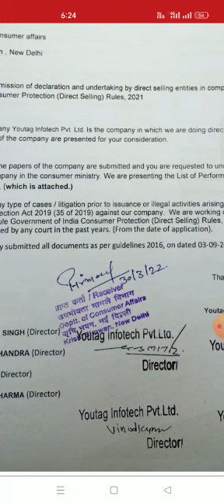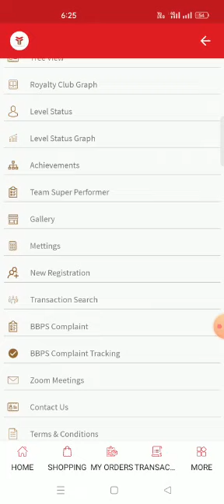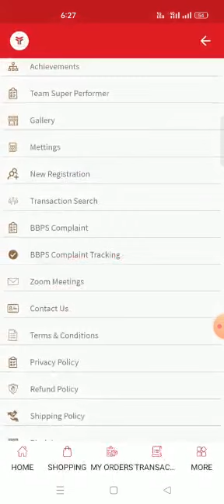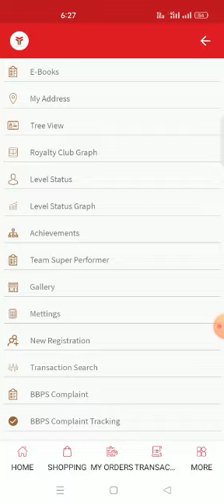Live Proof देखिए इकलौती MLM कंपनी Trademark है | Youtag app kya hai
Video from LUCKY ANGEL

निंदा से घबराकर लक्ष्य को ना छोड़े क्योंकि
लक्ष्य मिलते ही निंदा करने वालों की,
 राय बदल जाती है..!!

1).अब केवल590 रू में बड़ा धमाका

♦️ मोबाईल रिचार्ज पर सेल्फ 2.5% कैशबैक

2).लेबल-1 में 40% की इनकम 200/-रू

♦️15 डायरेक्ट करते ही 5₹+10₹ प्रति id एक्सट्रा इनकम मिलेगा*
♦️ 50 डायरेक्ट ID होने पर 5 रुपये एक्सट्रा इनकम
♦️100 डायरेक्ट ID होने पर 10 रुपये एक्सट्रा इनकम
♦️ लीडरसिप_इनकम 2% की इनकम 10/-रु
3).पहली ऐसी कंपनी जो 10%CTO रॉयल्टी इनकम परडे देती है
*ID लेने के लिए अपनी डिटेल*  *भेजकर सबसे पहले अपनी ID बुक करें* 👇👇👇👇👇👇👇
Name.
Mobile no.
Pincode. ...
City.
State.

4).पहली ऐसी कम्पनी जो रिपर्चेस से भी 29%CTO रॉयल्टी इनकम मंथली देती है

5). पहली ऐसी कंपनी जो 5%CTO रिवॉर्ड इनकम मंथली देती है

6).मिनिमम 190₹ से 5लाख ₹ से अधिक तक विड्रॉल लगा सकते है।

7).20 लेबल तक रेफरल इनकम देती हैं

*8).15 डायरेक्ट करते ही मिलेगा*
a. 1% टीम परफॉमेंस  बोनस इनकम
d.लीडरसिप इनकम 2%=10
9). पहली ऐसी कंपनी जो केवल मात्र आपकी इनकम का 5%TDS जमा करती है

10).50 डायरेक्ट ID होने पर अनलिमिटेड लेबल इनकम

11).कोई लेग मेंटेन का झंझट नही
12).खरीदने और बेचने का झंझट नहीँ
13).घर घर जाकर प्लान दिखाने की झंझट नही
14). आप अपना खुद का रिचार्ज कर सकते हैं,

Install Youtag and get Registered Using My ID:- 8941132 to Get Registration Benefit